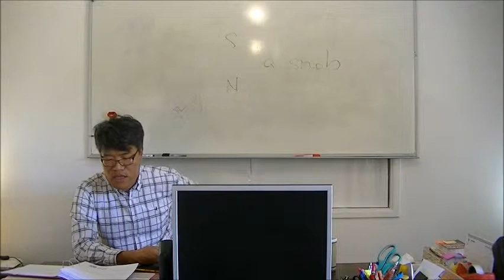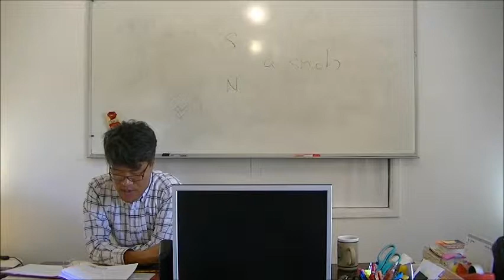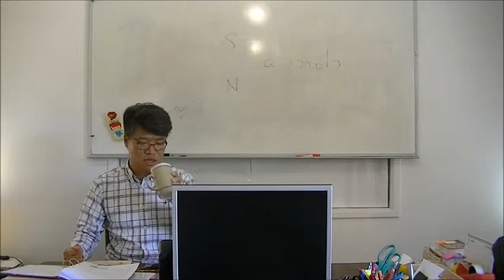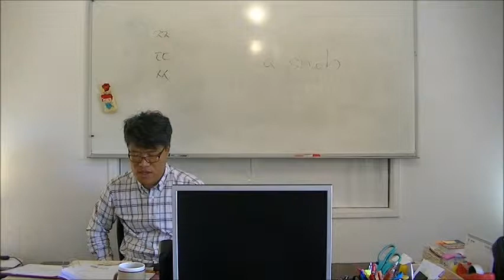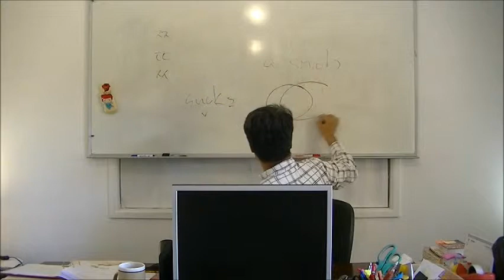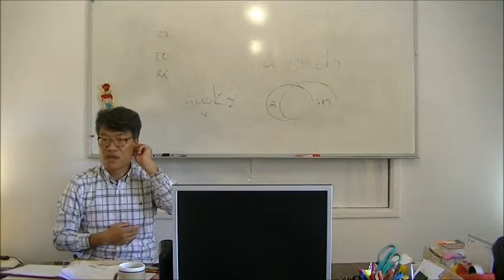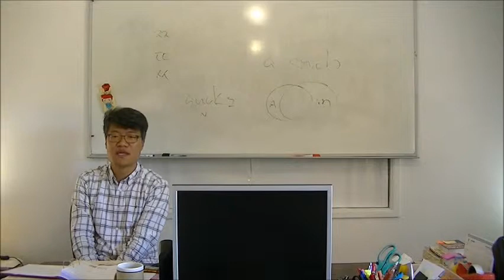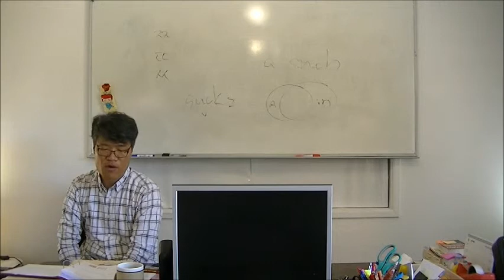Speak English VERY WELL Ex 95